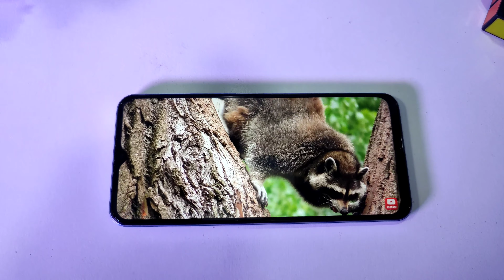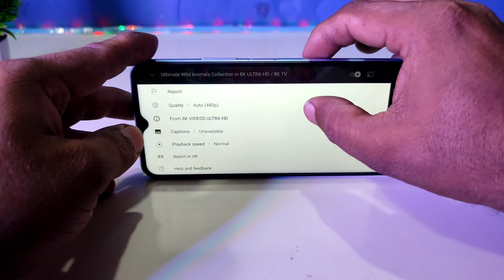Vivo Y33s Display Test Comparison